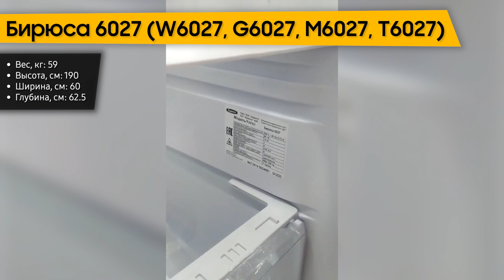Холодильник Бирюса 6027 (W6027, G6027, M6027, T6027)